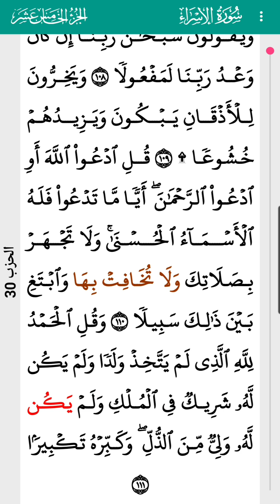surah AlIsra' AbdurRahman AsSudais 17 I سورة الإسراء